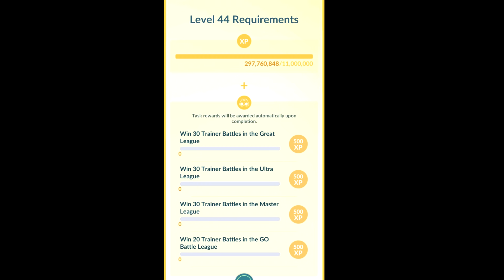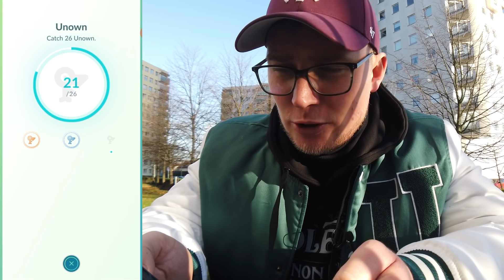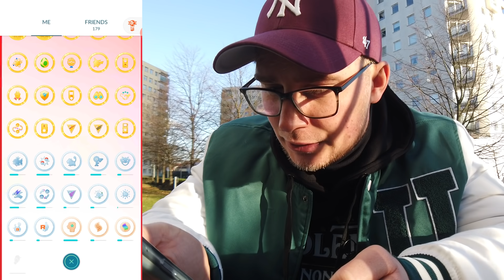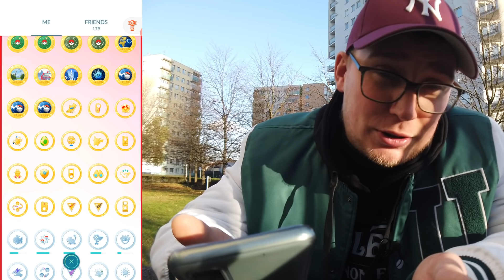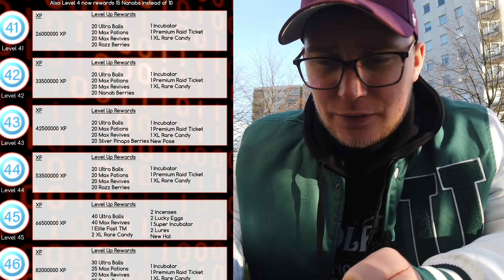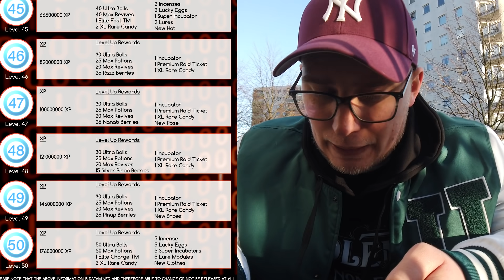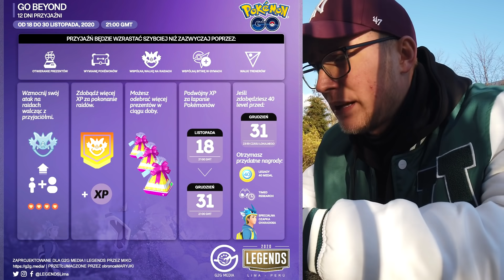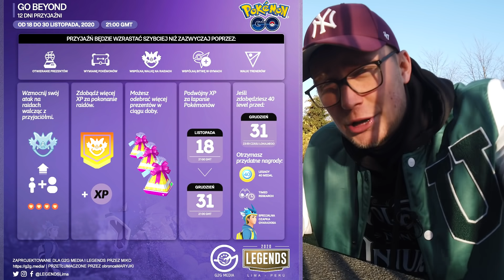MAM 45 LEVEL W POKEMON GO ? MOJE *PLATYNOWE* ODZNAKI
Jakie są dokładne wymagania na PLATYNOWE odznaki oraz poziomy od 41 do 50 w Pokemon GO?